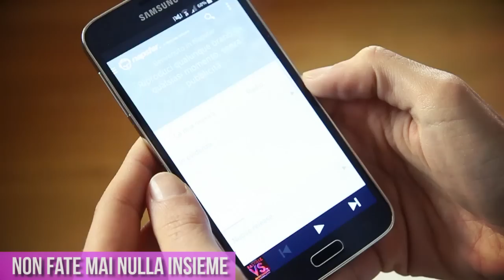IL MIO RAGAZZO è un BASTARDO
✚ POSTA: THE FRENCHMOLE,  casella postale 66 Corato (Ba) 70033

▪Raggiungiamo 15.000 like se vi è piaciuto questo video!?